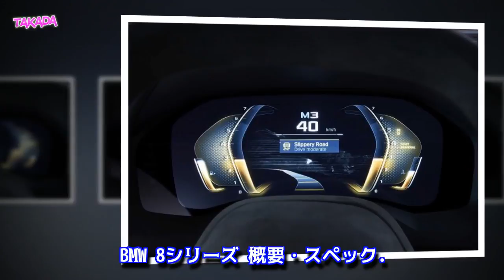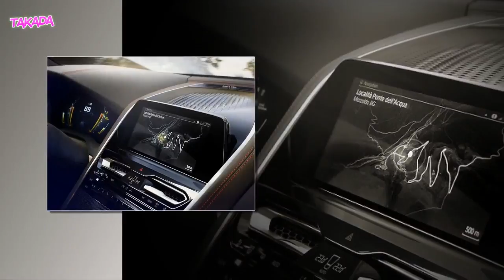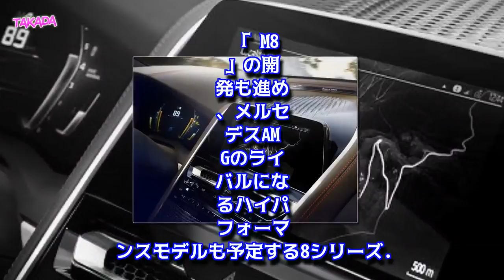BMW最上級クーペ復活！新型「8シリーズ」2018年発売 M8も用意